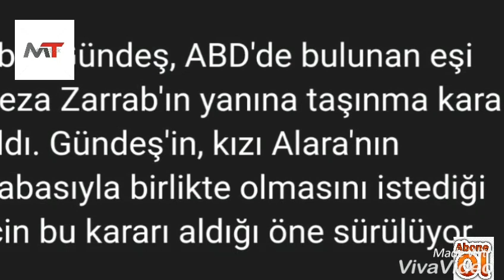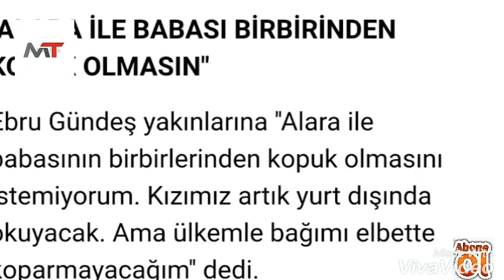EBRU GÜNDEŞ TÜRKİYE'Yİ TERK EDİYOR | İŞTE YERLEŞECEĞİ ÜLKE